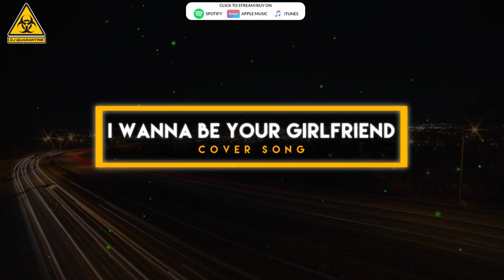I Wanna Be Your Girlfriend Cover Song - Girl in Red | DJ Quarantine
Check out the female cover of one of the popular indie rock songs - I Wanna Be Your Girlfriend. It is originally sung by Girl in Red. It’s an awesome cover and you are going to love it.
The guitar in this song is amazing and the singer's voice is too good. I've been replaying it non-stop since I heard it
So put on your headphones and listen to this awesome cover! Make it your ringtone, caller tune or just listen to it while you work!
Make sure to add it to your 2020 playlist once you hear it.